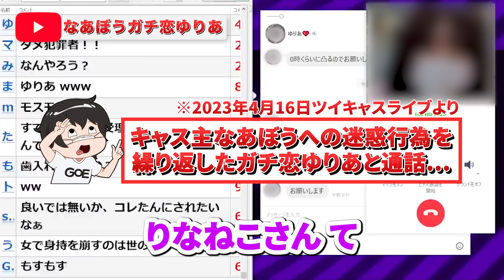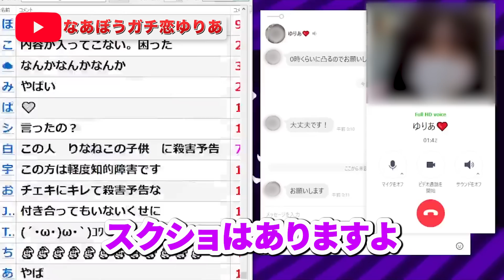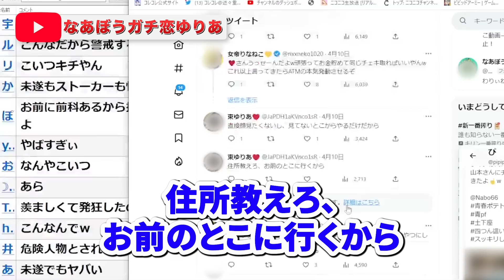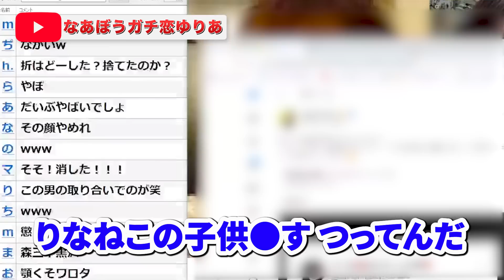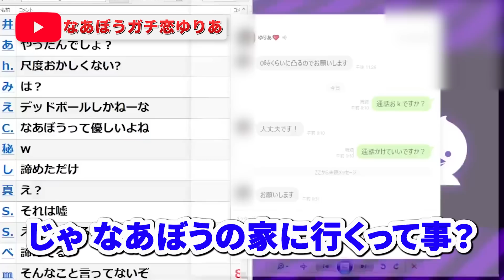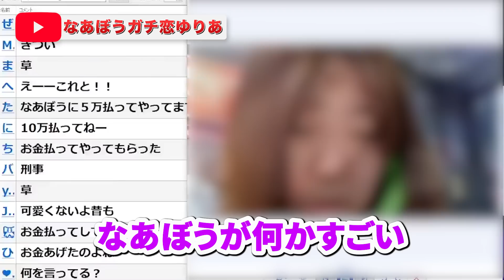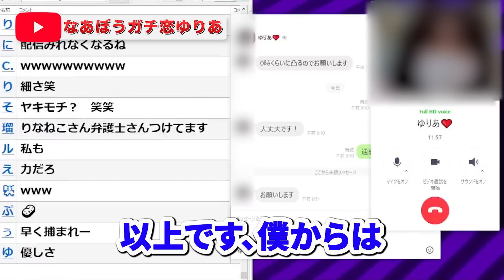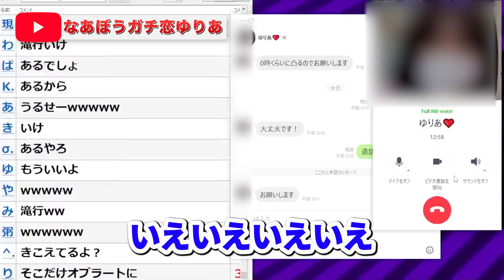なあぼうガチ恋【ゆりあ】●行為や犯●を赤裸々に...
キャス主なあぼうへの粘着ぶりにドン引き...最後までぜひご覧ください！【2023年4月16日ツイキャスライブより】

ハイライト
00:00 オープニング

タバコポイ捨てシリーズ